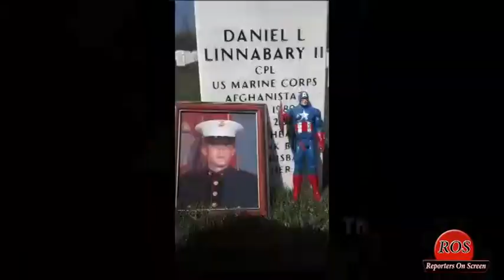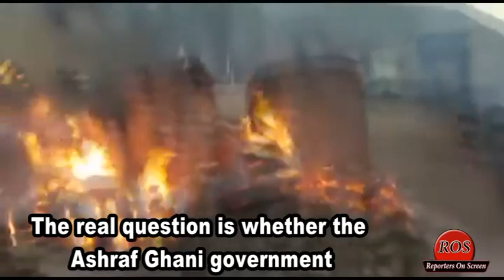How The US Failed to Rebuild Afghanistan|Taliban in swing |Deadly Afghan War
What Americans Left for Afghans, More War, More Distruction, More Casualties| Afghanistan After 20 years war۔

US and NATO forces in Afghanistan are returning after a 20-year war. The biggest question at the moment is what are the US forces leaving for Afghans after the withdrawal from Afghanistan? How are you leaving Afghanistan? Is today's Afghanistan different from the Afghanistan of twenty years ago? Developed? Is it modern? Happy? Has education increased? Has the life of the common man improved or was Afghanistan 20 years ago better than it is today?
The second important question we have to ask is, after 20 years of war, at whose mercy are the Americans leaving Afghanistan and the Afghans? Will the Afghan government be able to bring peace? The real question is whether the Ashraf Ghani government will be able to stand or be dissolved

Reporters_ON_Screen​​​​ is a News, Analysis, Opinion and Knowledge venture launched in 15 Feb, 2021 by Senior Journalist Known as star reporter. Program focused on Politics, Public, Policies and Public Issues Food, technology ,business ,regional conflicts and their Solutions.
Reporters includes Experienced and Investigative journalists. Key Objective is to keep people informed.

We need Your Support, Suggestions, feedback in Comments section.
Geo News Live | Ary News Live |Samaa News Live | 92 News Live | Express News Live
Dunya News LIve | Hum News Live | GNN News Live |Dawn News Live |AAP News Live | Live From Islamabad